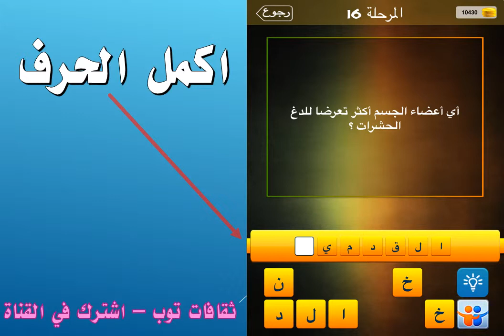اي اعضاء الجسم اكثر تعرضا للدخ الحشرات؟